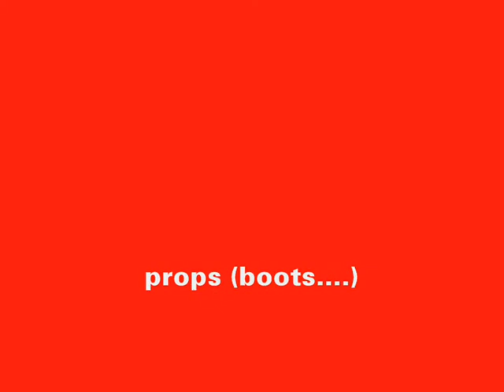discovery channel rs new version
hi and welcome to rs discovery channel song